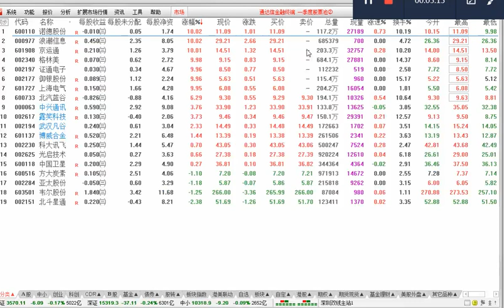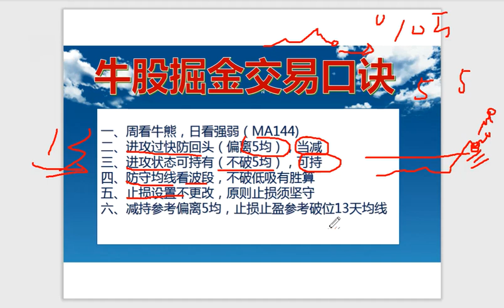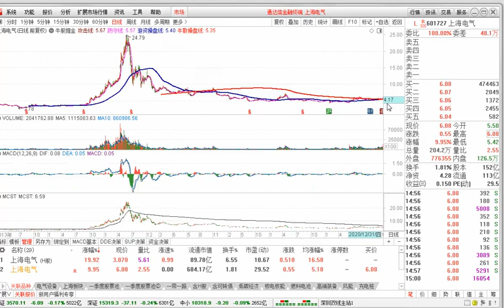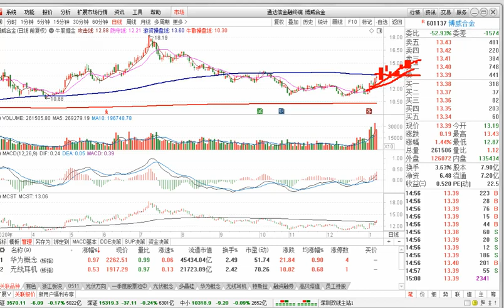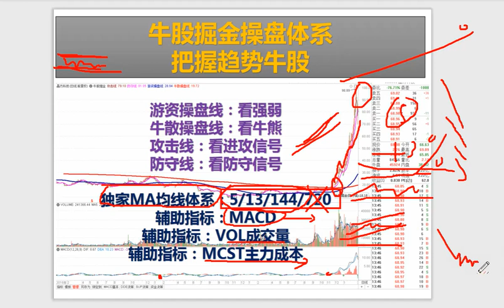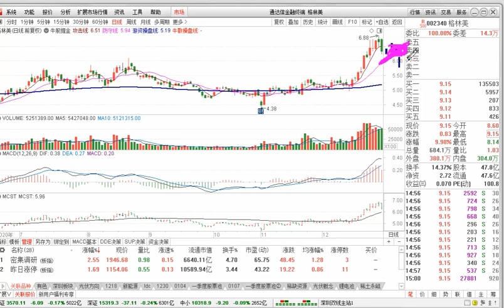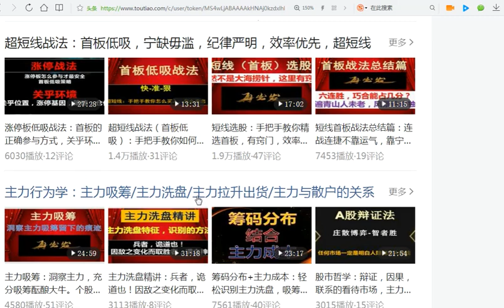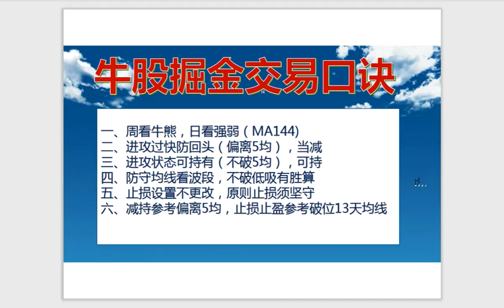赢在趋势 把握牛股：趋势操盘口诀 独家MA均线系统+MACD+主力成本